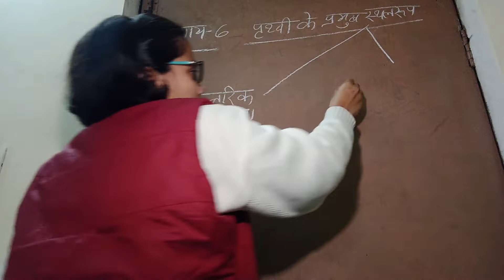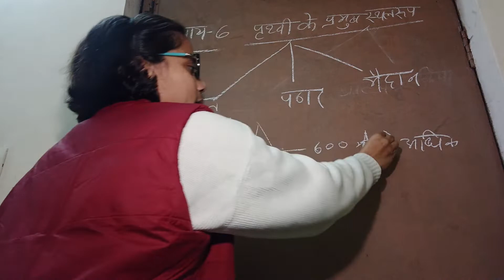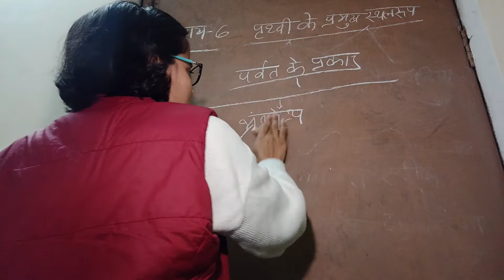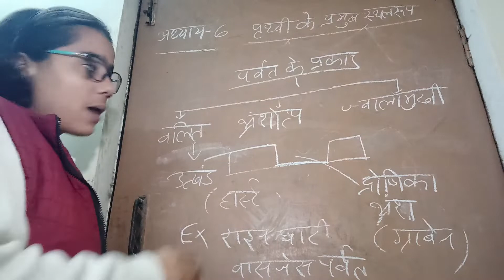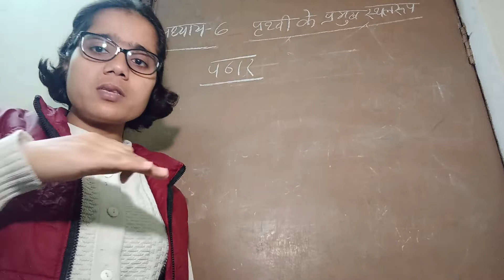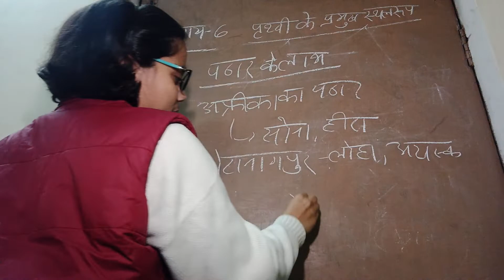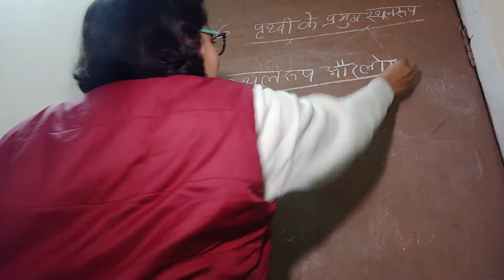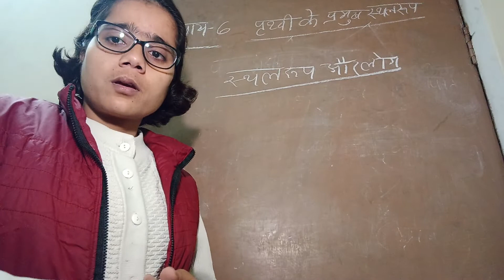class-6#geography#ncert#पृथ्वी-हमारा आवास#भूगोल#अध्याय-6#पृथ्वी के प्रमुख स्थलरूप